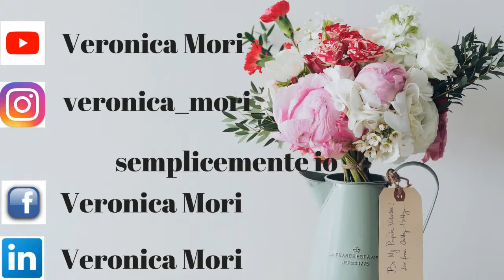NESSUNO MI PUO' GIUDICARE!!!!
Ciao a tutti oggi nuovo video. un pò più complicato da fare...parliamo di bullismo...io ho condiviso la mia storia spero che voi condividerete la vostra...lasciate un like un commento e iscrivetevi al canale per supportarmi...vi mando un grosso bacio e ci vediamo al prossimo video...Bye Bye